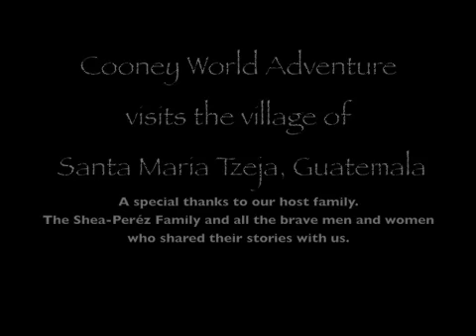Santa Maria Tzeja, Guatemala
Cooney World Adventure visits the amazing village of Santa Maria Tzeja, Guatemala.